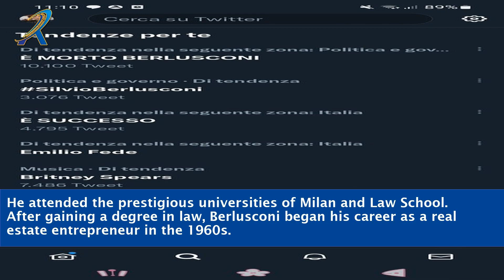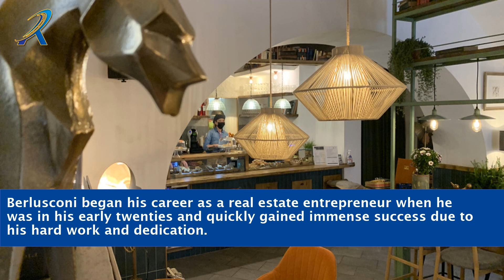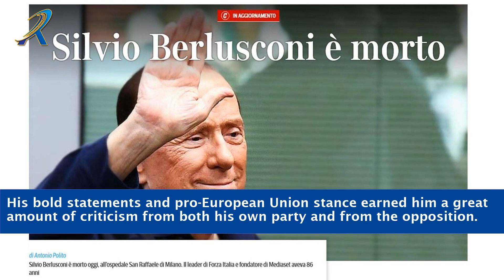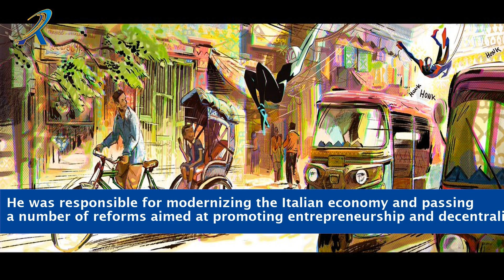Quanti Anni Aveva Silvio Berlusconi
Discover the fascinating life of Silvio Berlusconi and uncover the answer to the question, "Quanti anni aveva Silvio Berlusconi?" In this engaging video, we delve into the personal and political journey of one of Italy's most influential figures. From his early beginnings to his rise in the business world and subsequent entry into politics, we explore the milestones and challenges that shaped Berlusconi's life. Join us as we unravel the secrets behind his success and reveal the age of this renowned statesman. Get ready for a captivating exploration of Silvio Berlusconi's life and legacy.

    Silvio Berlusconi
    Italian Politics
    Business Magnate
    Political Career
    Age
    Personal Life
    Success Story
    Influential Figure
    Italian Society
    Media Empire
    Political Milestones
    Entrepreneurship
    Italian History
    Legacy
    Political Influence